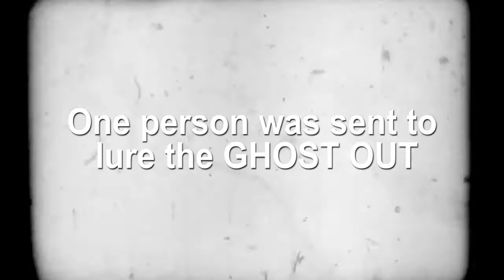Phasmophobia - Trolling ghost, it trolls back - (Malaysian, Thailand & Aussie crew)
Phasmophobia is the type of game that allows you to speak to ghosts and being a busy body to investigate which type of ghost is it. Collaborating with SekiBarker in this ghost hunt!